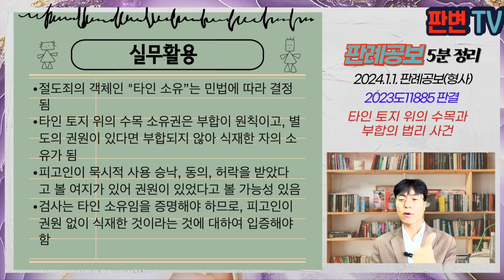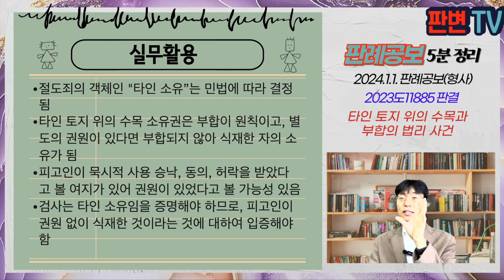타인 토지 위의 수목과 부합의 법리 사건 [24.1.1.자 판례공보(형사)]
타인 토지 위의 수목과 부합의 법리 사건
별 4개

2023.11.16. 선고 2023도11885 판결
특수재물손괴

파기환송

피고인은 인접토지에 식재된 나무를 톱으로 절단함
피고인은 해당 수목이 자신의 소유라고 일관되게 주장
수사과정에서 피고인이 수목을 식재시점, 경위에 관한 조사는 이루어지지 않음
인접토지 소유자나 전 소유자에 대한 관한 조사도 이루어지지 않음
피해자는 증인신문에서 토지를 매수하기 전부터 식재되어 있었다고 진술
1심은 피고인이 이 사건 수목을 심었다는 사실을 인정함

부동산에 식재된 나무는 부합의 법리에 의해 토지소유자의 소유임
수목을 식재한 자가 별도의 권원을 가지고 있는 경우에는 부합하지 않음
타인의 토지에 심어진 자신의 수목을 절단한 것은 재물손괴에 해당하는가?

피해자는 매수 당시 다른 사람 소유의 나무가 심어져 있는 사실을 알았고,
피고인은 20년 전 나무를 심었다고 진술, 해당 나무는 수령이 23년임
피고인이 수목을 식재할 당시 전소유자로부터 명시적, 묵시적으로 승낙 동의를 받았거나 무상의 사용할 것을 허락받았을 가능성을 배제하기 어려움
피해자가 전 매수인으로부터 나무까지 매수하였다고 하더라도, 부합되지 않는다면, 매매목적물에 해당 수목이 포함된다고 볼 수 없음
피고인에게 다른 권원이 없었다는 점에 관하여 검사가 입증해야 할 것

실무활용
절도죄의 객체인 "타인 소유”는 민법에 따라 결정됨
타인 토지 위의 수목 소유권은 부합이 원칙이고, 별도의 권원이 있다면 부합되지 않아 식재한 자의 소유가 됨
피고인이 묵시적 사용 승낙, 동의, 허락을 받았다고 볼 여지가 있어 권원이 있었다고 볼 가능성 있음
검사는 타인 소유임을 증명해야 하므로, 피고인이 권원 없이 식재한 것이라는 것에 대하여 입증해야 함